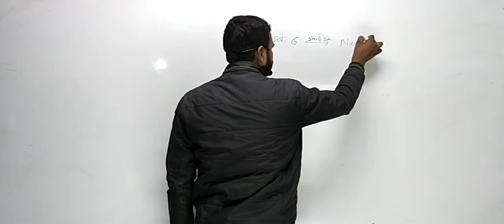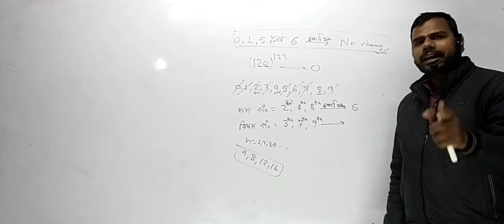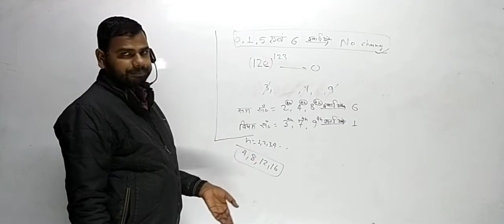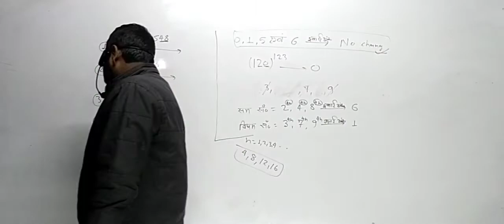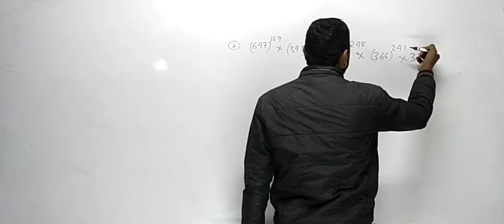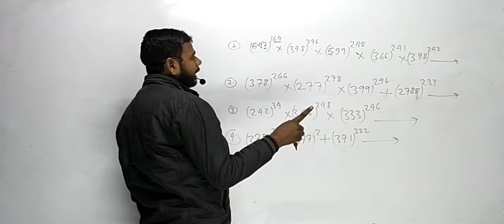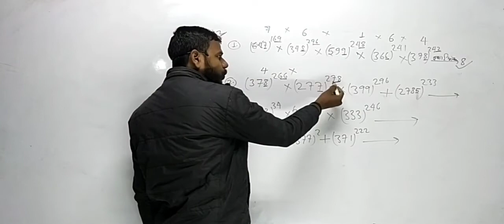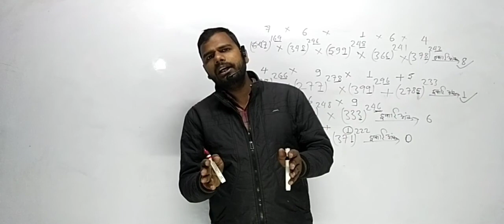Pankaj competitive classes/ Adarsh Nagar Naya Lakhishari/Pankaj Sir maths and reasoning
Pankaj competitive classes maths and reasoning/Adarsh Nagar Naya Bazar Lakhishari